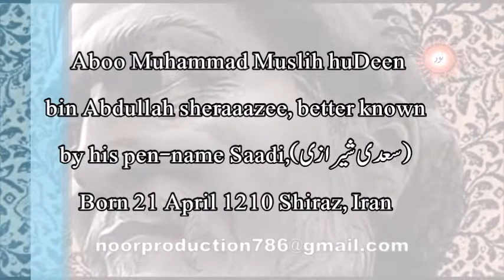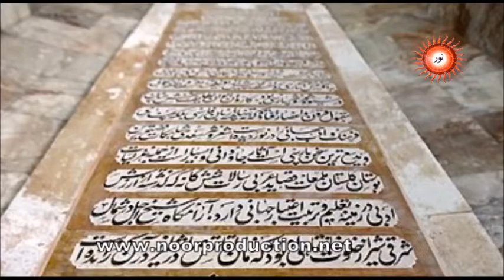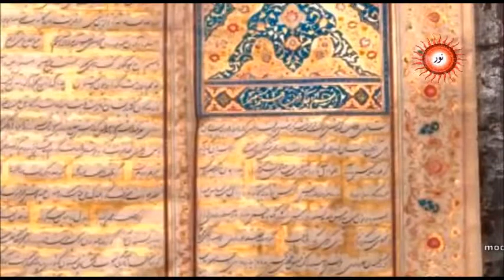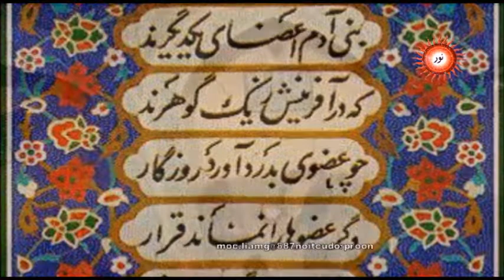Aboo Muhammad Muslih huDeen, better known by his pen-name Saadi سعدی شیرازی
Aboo Muhammad Muslih huDeen bin Abdullah sheraaazee, better known by his pen-name Saadi,
also known as Saaadi of Shiraaaz, was a major Persian poet and literary of the medieval period. He is recognized for the quality of his writings and for the depth of his social and moral thoughts. Saaadi is widely recognized as one of the greatest poets of the classical literary tradition, earning him the nickname "Master of Speech" (استاد سخن) or "The Master" among Persian scholars. He has been quoted in the Western traditions as well.